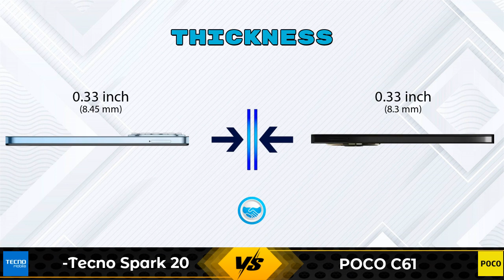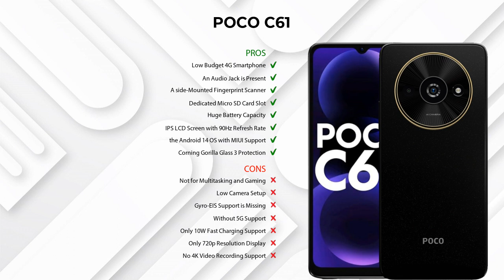Tecno Spark 20 Vs POCO C61 - Full Comparison [Full Specifications]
In this Video we are Comparing Tecno Spark 20 Vs POCO C61 with [Full Specifications].

Variant Details:
8 GB / 128 GB - 11999
8 GB / 256 GB - 8,999 (Flipkart)

Variant Details:
6 GB / 128 GB - 9999
4 GB / 64 GB - 6,499 (Flipkart)

Tecno Spark 20 Vs POCO C61 128GB full specifications
POCO C61 128GB Vs Tecno Spark 20 full specifications
Tecno Spark 20 Vs POCO C61 128GB comparison
POCO C61 128GB Vs Tecno Spark 20 comparison
POCO C61 Vs Tecno Spark 20 comparison
POCO C61 Vs Tecno Spark 20

Other Compitior Phone with Similar Price Range :

realme 12x 6GB RAM(6 GB / 128 GB) - 12999 , Release Date :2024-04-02
vivo Y18e(4 GB / 64 GB) - 7999 , Release Date :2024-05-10